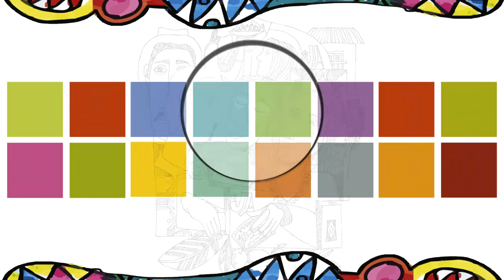CicloAventura por la Josefina - Reportaje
El sábado 29 de marzo la Cooperativa de Ahorro y Crédito Jardín Azuayo con el apoyo del Colectivo BICICUENCA; organizó una jornada ciclísta para recordar los 21 años del "Desastre de La Josefina", hecho que sirvió para conformar a Jardín Azuayo que actualmente cuenta con 300 mil socios.
La jornada deportiva partió somultaneamente desde cuatro puntos diferentes: Cuenca, El Pan, Azogues y Sigsig. Richard Yunga, colaborador de Jardín Azuayo, inauguró la cicloaventura en el Coliseo Jefferson Pérez, donde resaltó que "es un evento para compartir, no es una competencia".
En la "Cicloaventura por La Josefina", participaron 1100 personas nacionales y extranjeros, quienes se concentraron en el cantón Paute y participaron de actividades culturales y gastronómicas.
Las personas que perdieron a sus familiares con el deslizamiento del cerro Tamuga en 1993 por el Desastre de La Josefina, estuvieron en el momento de llegada de los ciclistas y para recordar lo sucedido se acercaron con flores al río Paute para realizar un homenaje a sus seres queridos. El sábado 29 de marzo la Cooperativa de Ahorro y Crédito Jardín Azuayo con el apoyo del Colectivo BICICUENCA; organizó una jornada ciclísta para recordar los 21 años del "Desastre de La Josefina", hecho que sirvió para conformar a Jardín Azuayo que actualmente cuenta con 300 mil socios.
Las personas que perdieron a sus familiares con el deslizamiento del cerro Tamuga en 1993 por el Desastre de La Josefina, estuvieron en el momento de llegada de los ciclistas y para recordar lo sucedido se acercaron con flores al río Paute para realizar un homenaje a sus seres queridos.